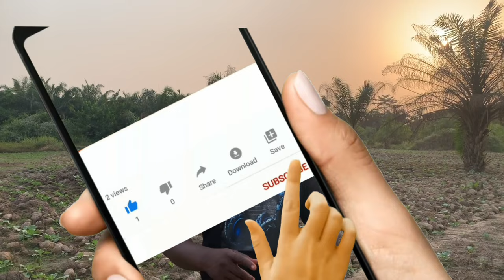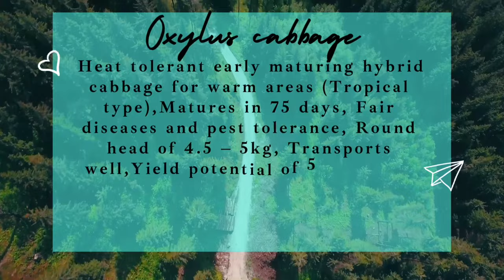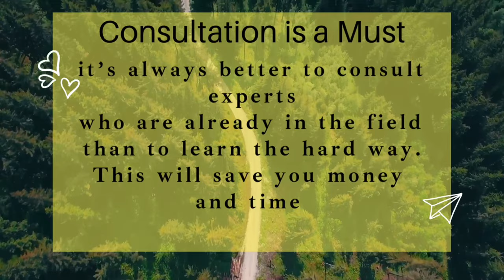Ghana's Green Gold: How to Grow and Profit from Cabbages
Today we focus on Cabbage production , Cost, Risks and profitability, Cabbage farming
Cabbage cultivation
Cabbage growth
Cabbage planting
Cabbage harvest
Organic cabbage farming
Cabbage pests and diseases
Cabbage soil and fertilizer
Cabbage varieties
Cabbage marketing and sales
Cabbage farm management
Cabbage crop rotation
Cabbage raised bed gardening
Cabbage irrigation techniques
Cabbage greenhouse farming
Cabbage companion planting
Cabbage seed selection
Cabbage yield improvement
Cabbage post-harvest handling
Cabbage cooking and recipes.